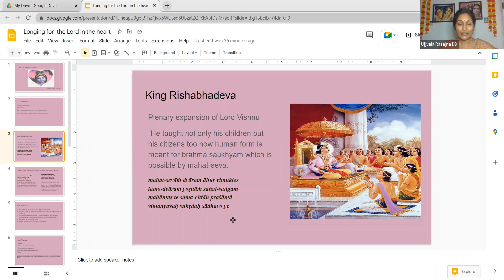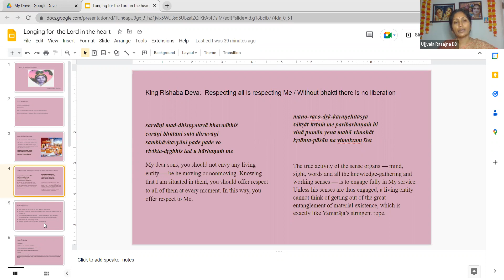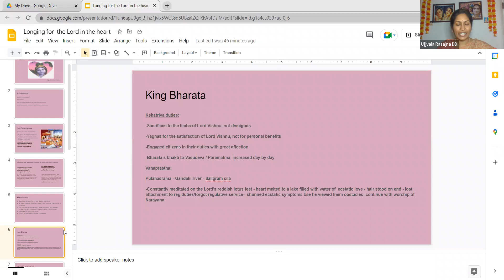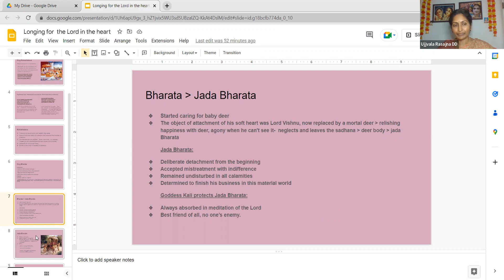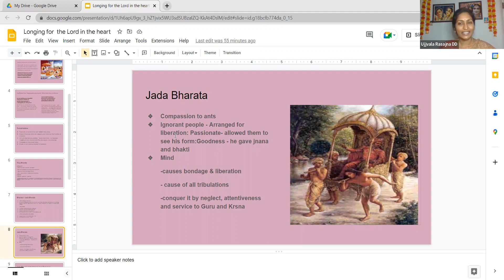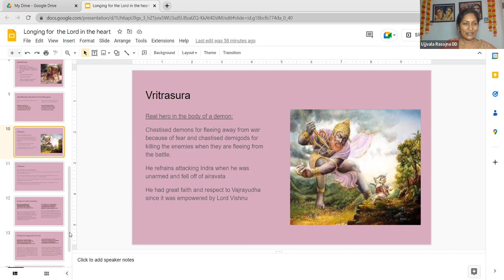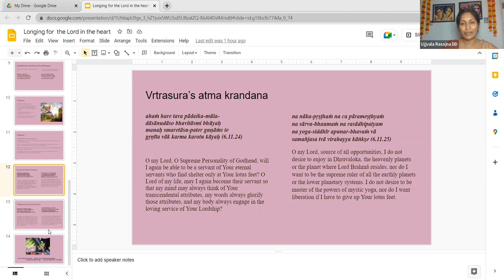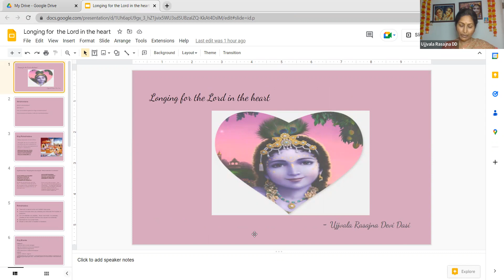Longing for the Lord in the heart - By HG Ujjvala Rasajna Devi Dasi 04 DEC 2022